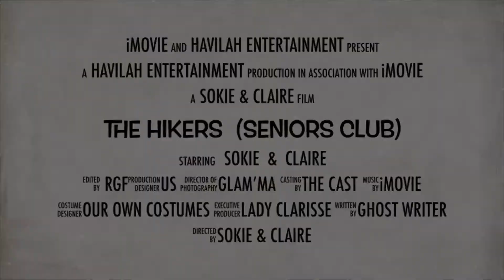The Hikers (Senior Club)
Sokie loves to hike and always encourages me go with her. to walk or hike. She knows I am so lazy, I always dodge her invite to take walks. However, when she says she is packing lunch, I am quick as bee to join her! Yay!